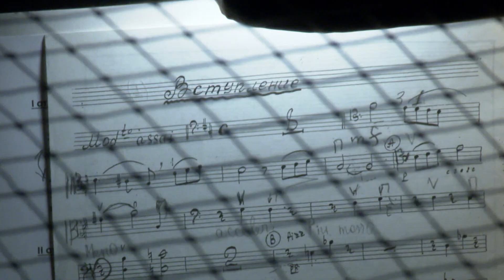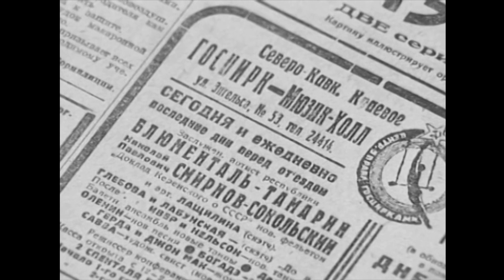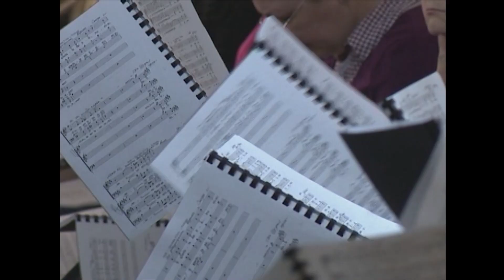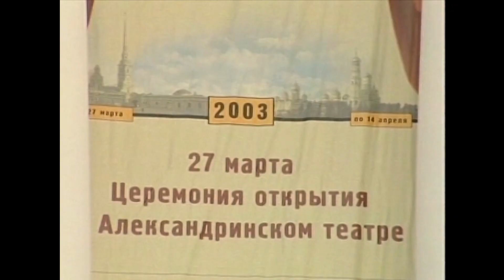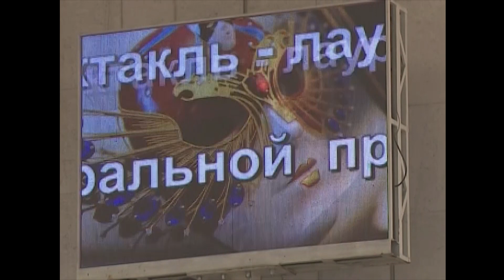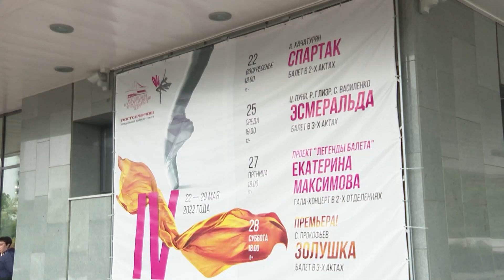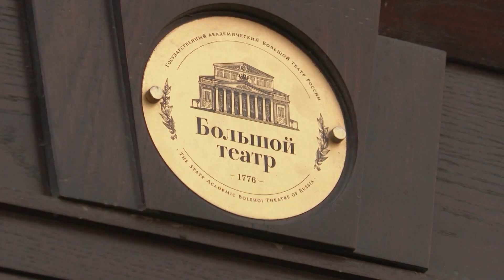Донское наследие: Ростовский государственный музыкальный театр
Заключительный фильм из цикла «Донское наследие: шедевры театрального искусства Донского региона». Серия посвящена Ростовскому государственному музыкальному театру.

Старая добрая оперетта ставилась в Ростове-на-Дону ещё с XIX века, но официально театр музыкальной комедии был открыт только в 1931 году. Ростовскую оперетту знал весь Советский Союз. Здесь ставили «Жизель», «Дон Кихота», «Спящую красавицу», «Ромео и Джульетту» и многие другие спектакли, которые навсегда вошли в «золотой» фонд театрального Ростова-на-Дону. О прошлом, настоящем и будущем театра расскажут авторы фильма «Донское наследие: шедевры театрального искусства Донского региона», созданного по заказу Ростовского регионального отделения ООГО «Российский фонд культуры».

Цикл видеосюжетов «Донское наследие: шедевры театрального искусства Донского региона» является продолжением успешно реализованных проектов «Донское наследие: видеосюжеты о коллекциях Ростовского областного музея краеведения» (2020 год), «Донское наследие: видеосюжеты о книжных памятниках и коллекциях Донской государственной публичной библиотеки» (2021 год) и «Донское наследие: видеосюжеты к 350-летию Петра I» (2022 года).